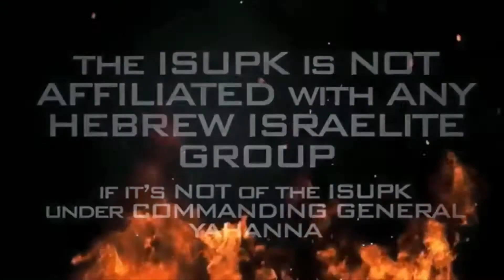NO COWARDS MINNEAPOLIS MINNESOTA AT THE RONDO'S DAY FESTIVAL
THE GRILL!!!

SHALAM